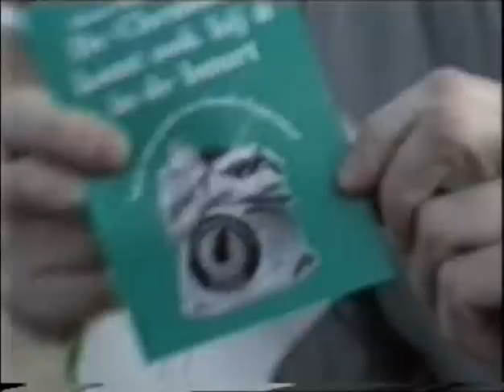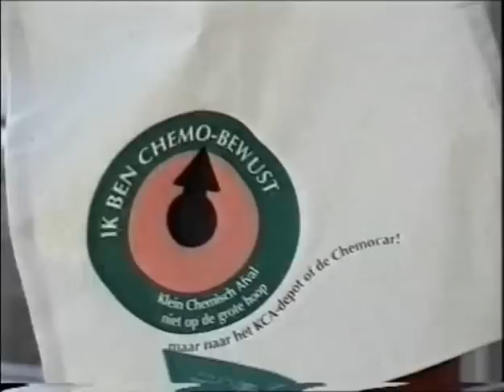Krasse Knarren 5 - 6van9 - Henk van Beek voordeeljager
Tutknarren - Henk van Beek (voordeeljager).